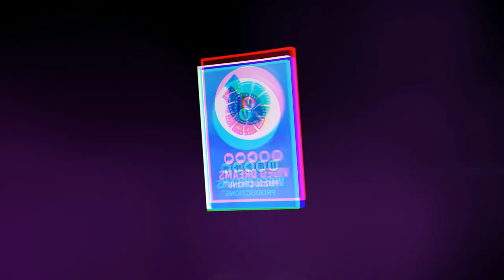වළලු හඬට Walalu Hadata Pramila Samanthi Official Music Video 2021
Artist - Pramila samanthi
Lyrics - Sudarshana  saubaGya
Mix & Mastering - sudarShana saubaGya
Recording- WAVdub studio

Camera - Roshan Madumal
Video by RM creations

Video Dreams Music is the best place to find popular SRI LANKAN MUSIC online.

☎️For Advertisement - 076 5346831 / 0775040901 Whatsapp or Call ( 24 Hours Activate )

Video Dreams Creations 2021 ©